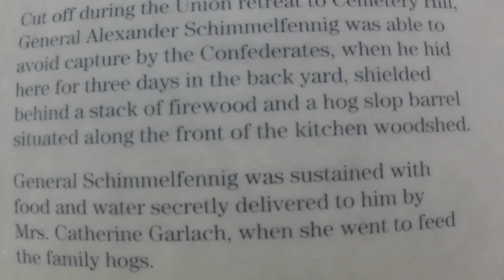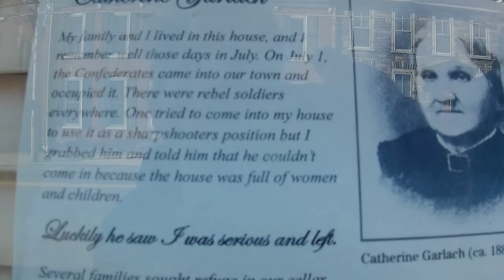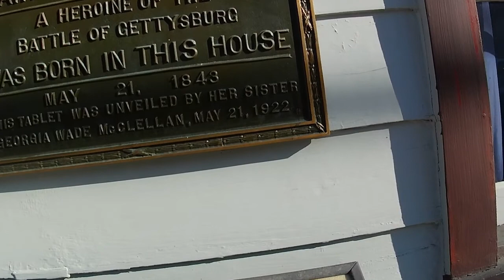Gettysburg Town Winter Walk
In this video we take a walk around downtown Gettysburg.